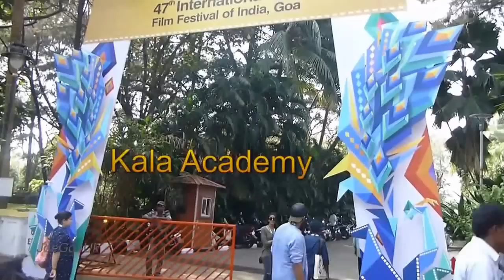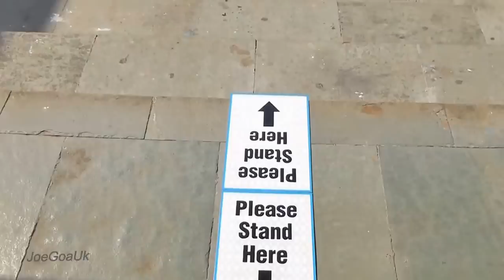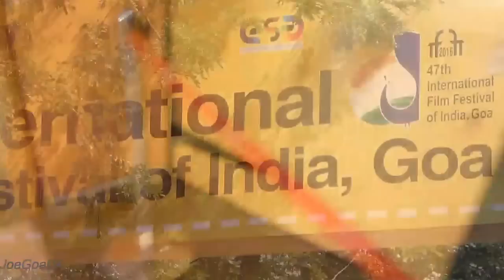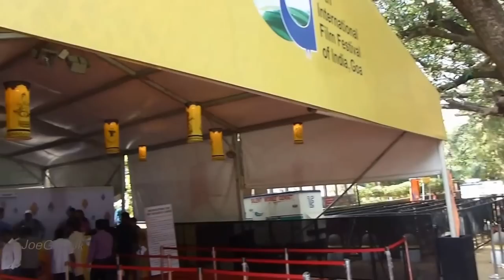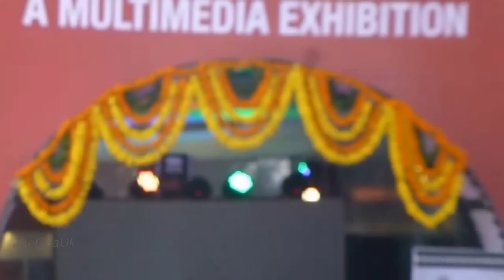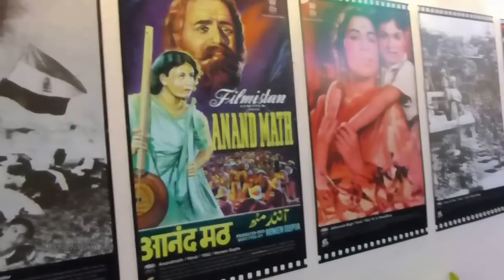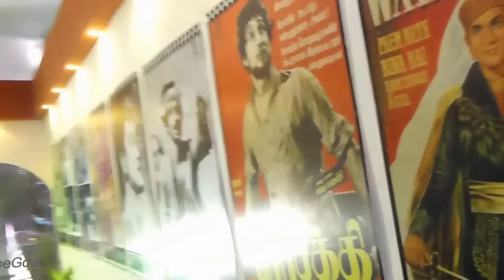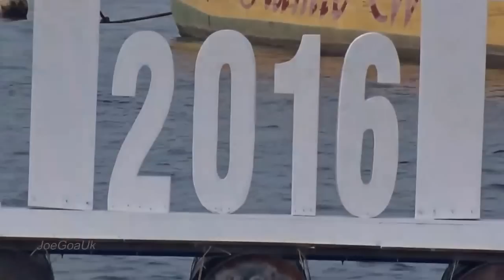IFFI 2016 - day 2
Kala Academy etc